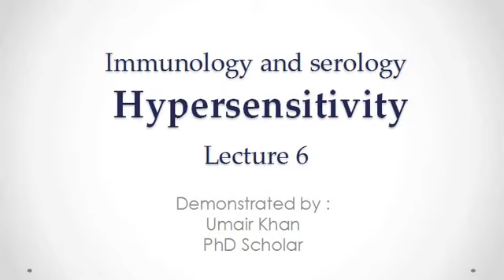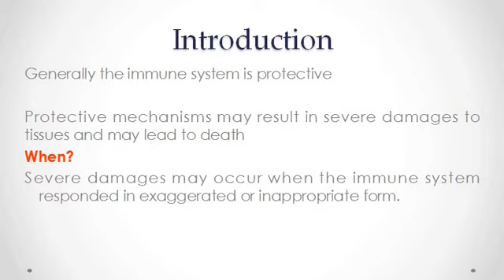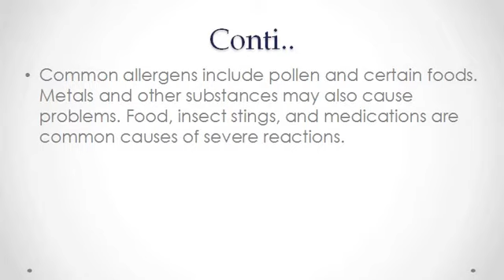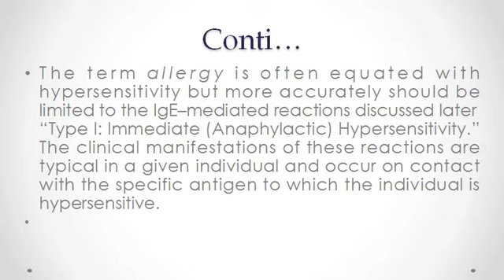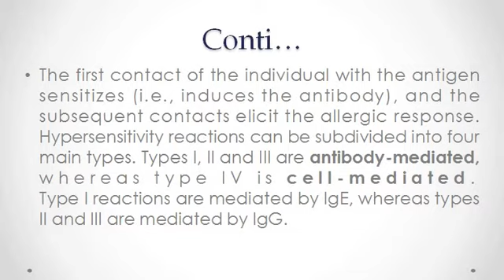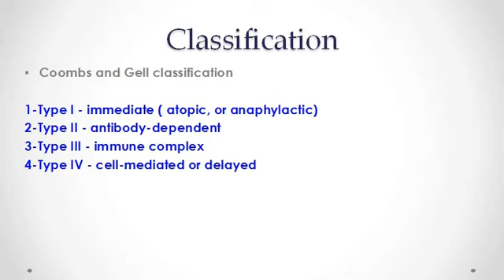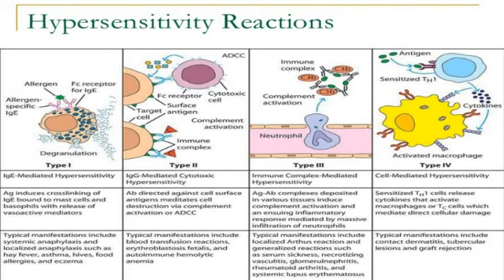9- Hypersensitivity and its types